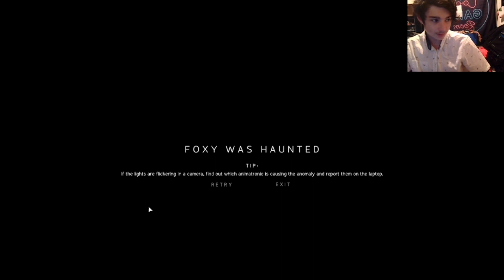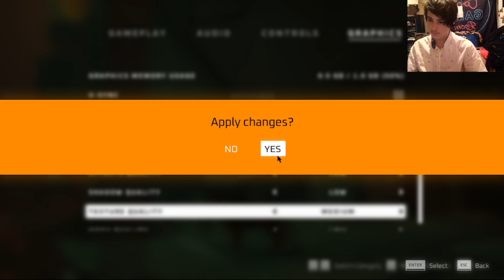9 lives stray part 2